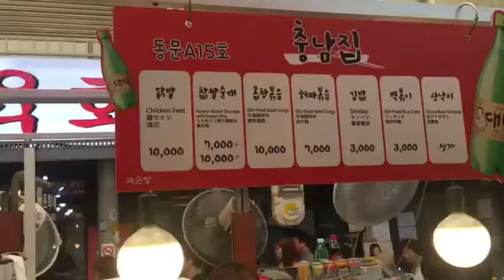Walkabout South Korean market